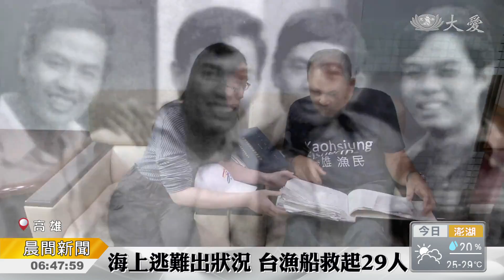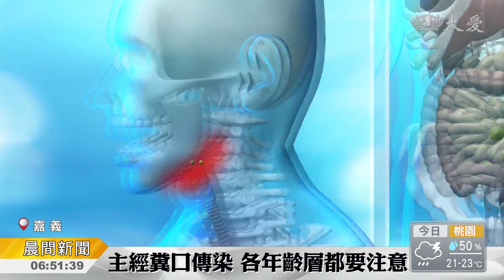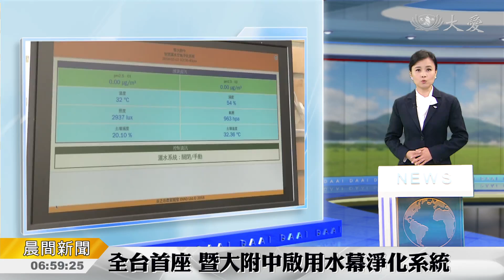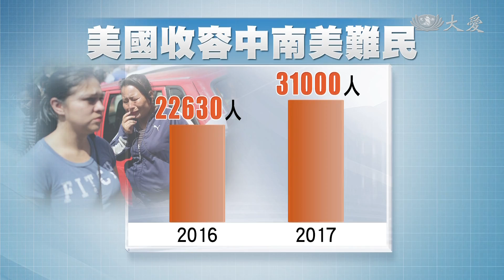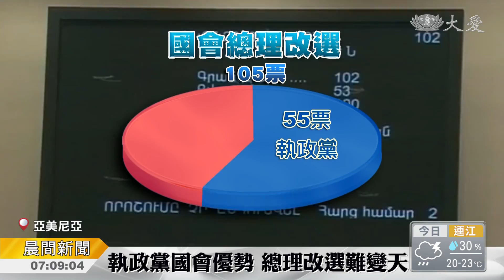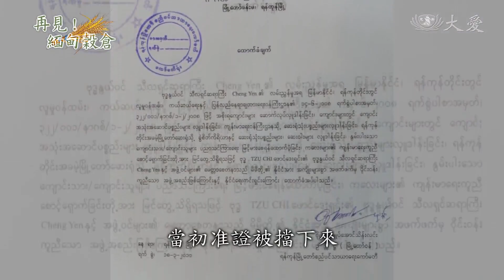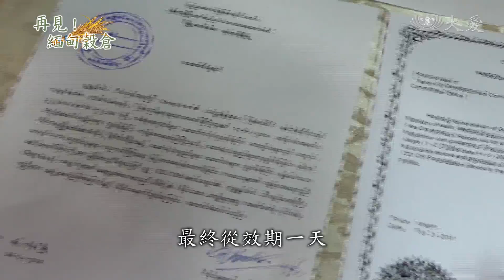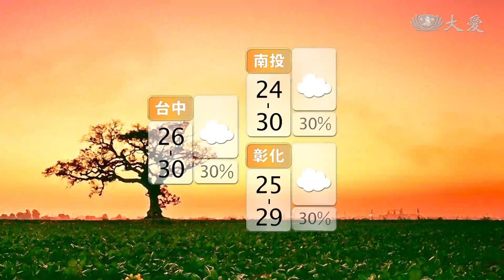大愛新聞 2018-05-03 0630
1. 中國大陸貴州 強風冰雹影響交通 (00:01:21)
 2. 美國薩斯龍捲風 毀建築 (00:02:00)
 3. 紐約五月暖 (00:02:48)
 4. 垃圾場翻轉愛 義診顧健康 (00:03:39)
 5. 龍捲風毀家園 家訪發放撫身心 (00:06:15)
 6. 慈善組織投入義診 擴大助人力量 (00:07:53)
 7. 癌末患者油畫展 向生命致敬 (00:11:18)
 8. 14屆CSR評鑑 大愛感恩科技奪2獎 (00:12:48)
 9. 屢傳重大傷亡 消防改革須正視 (00:14:54)
 10.  (00:19:58)
 11. 嘉商200餘生上吐下瀉 證實感染諾羅 (00:20:57)
 12. 陸婦人竟咳斷5根肋骨 (00:22:50)
 13. 媽媽睡得好 寶寶長得好 (00:24:21)
 14. 她只有11歲 重重難關堅毅面對 (00:26:15)
 15. 工廠火警頻傳 彰市祝融十傷 (00:28:17)
 16. PM2.5亮橘燈 智慧水幕抗空汙 (00:29:38)
 17. 低劑量電腦斷層掃描 早期發現肺癌 (00:31:12)
 18. 冷暖空氣交會 龍捲風襲美中 (00:32:49)
 19. 大棚車移民 尋求翻轉人生的機會 (00:34:04)
 20. 臉書也要推約會交友 (00:36:18)
 21. 亞美尼亞首都動盪 (00:38:03)
 22. 大學生熱情推環保 (00:40:00)
 23. 愛迪生市地球日 慈濟攤位聚人氣 (00:41:14)
 24. 慈濟蔬果發放 帶動善效應 (00:42:16)
 25.  (00:43:35)
 26. 曾是富裕糧倉 納吉斯風災十年後的轉變 (00:44:55)
 27. 幸福壽桃的製作祕方... (00:50:26)
 28. 齊心協力打造生態園藝區 (00:51:54)
 29.  (00:53:55)
 30.  (00:54:42)